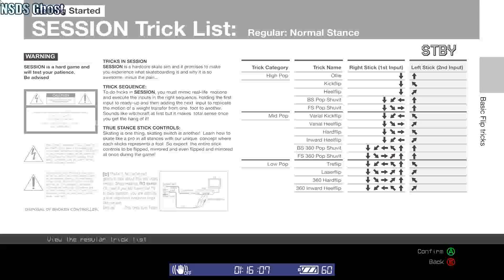session The game is lit for skaters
I'm sorry about the quality on the video i don't know what going on. But this game is so fun hope y'all enjoy and have a great day